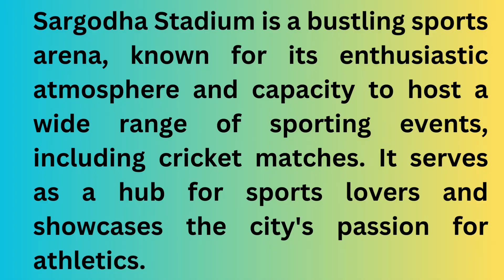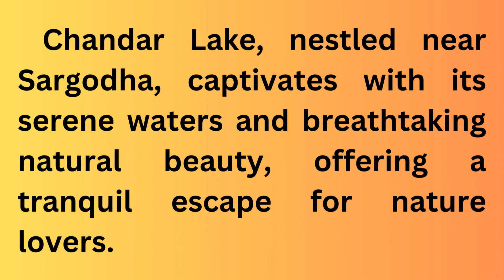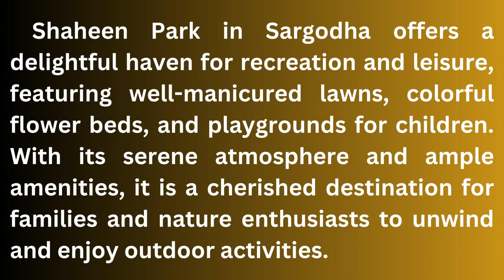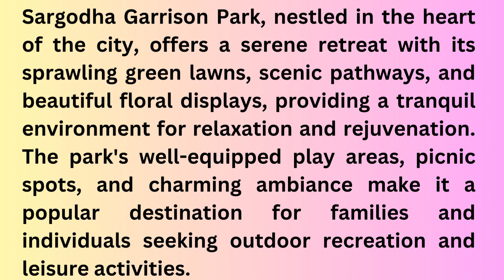"Discovering Sargodha: 10 Captivating and Iconic Destinations"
Our travel vloggers take you on a sightseeing adventure through the most incredible places on earth, from the heights of mountain peaks to the depths of sparkling waterfalls.

We're passionate about exploring different cultures and discovering the diverse cuisines that each region has to offer. From mouthwatering street food to exquisite fine dining, we show you the very best of each destination.

Relax and unwind on some of the world's most beautiful beaches, or take a thrilling adventure to explore hidden islands and exotic wildlife. Marvel at stunning historical sites and incredible architecture that tell the tales of centuries past.

Take a scenic drive through spectacular landscapes and visit some of the world's most vibrant and colorful gardens. And when night falls, immerse yourself in the vibrant nightlife of the world's biggest festivals, where music, dancing, and celebration reign supreme.

Join us as we explore the world's national parks and encounter the incredible beauty of nature and wildlife. This is the ultimate guide to the must-visit places in the world.